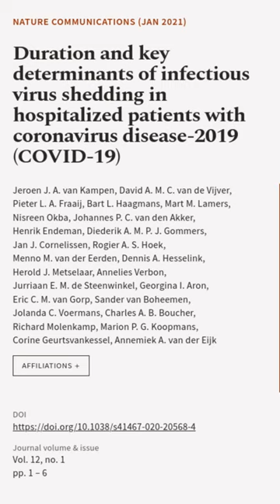Duration and key determinants of infectious virus shedding in hospitalized patients w... | RTCL.TV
### Keywords ###

### Article Attribution ###
Title: Duration and key determinants of infectious virus shedding in hospitalized patients with coronavirus disease-2019 (COVID-19)
Authors: Jeroen J. A. van Kampen, David A. M. C. van de Vijver, Pieter L. A. Fraaij, Bart L. Haagmans, Mart M. Lamers, Nisreen Okba, Johannes P. C. van den Akker, Henrik Endeman, Diederik A. M. P. J. Gommers, Jan J. Cornelissen, Rogier A. S. Hoek, Menno M. van der Eerden, Dennis A. Hesselink, Herold J. Metselaar, Annelies Verbon, Jurriaan E. M. de Steenwinkel, Georgina I. Aron, Eric C. M. van Gorp, Sander van Boheemen, Jolanda C. Voermans, Charles A. B. Boucher, Richard Molenkamp, Marion P. G. Koopmans, Corine Geurtsvankessel ,and Annemiek A. van der Eijk

### Video Timestamps ###
0:00:00 - Summary
0:00:21 - Title
0:00:29 - End